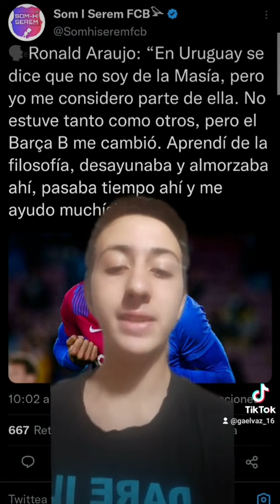DECLARACION POLÉMICA DE RONALD ARAUJO ¿ESTÁ MAL?